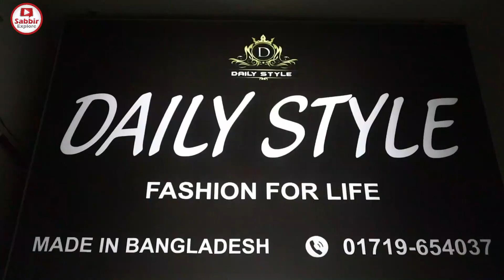মাত্র ৩০০ টাকায় চমৎকার পাঞ্জাবি 😱 অবিশ্বাস্য হলেও সত্যি | Panjabi Price in Bangladesh 2021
মাত্র ৩০০ টাকায় চমৎকার পাঞ্জাবি 😱 অবিশ্বাস্য হলেও সত্যি | Panjabi Price In BD | Panjabi Wholesale Market

Daily style

কুনিপাড়া নুর ফার্মেসি, হাতিরঝিল সংলগ্ন,
তেজগাঁও শিল্প এলাকা, ঢাকা

📱মোবাইল নাম্বার : 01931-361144  (Imo+ WhatsApp)
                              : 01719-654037